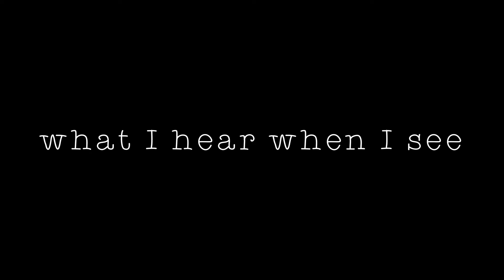what I hear when I see #3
What I hear when I see. Music and video by Jacob Lahovary Olsson.